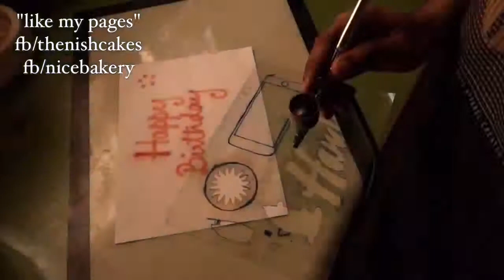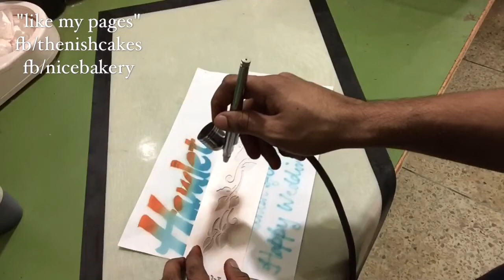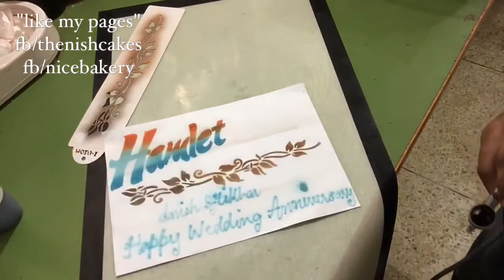How to use Airbrush machine with stenciles for cake decoration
to all cake decorator, specially Pakistanis 👍